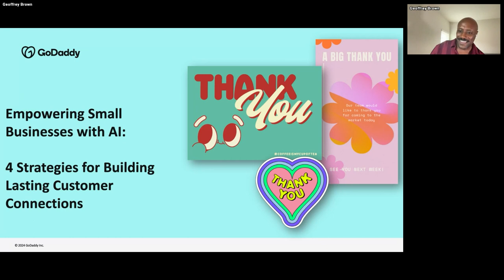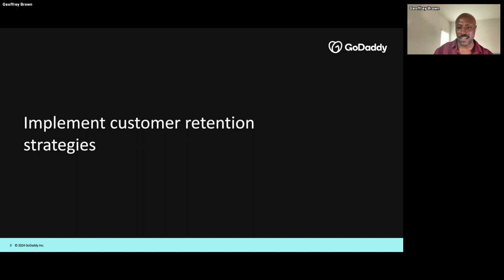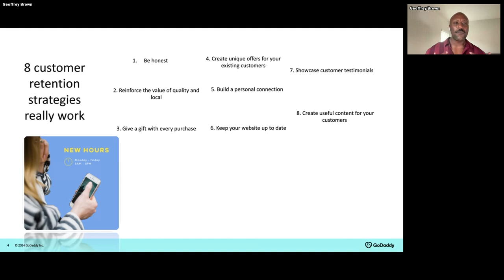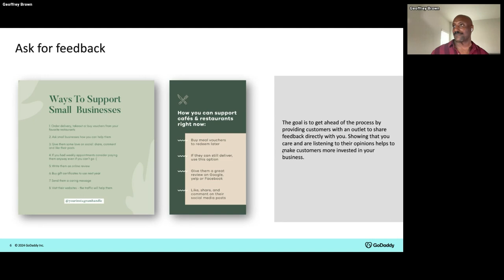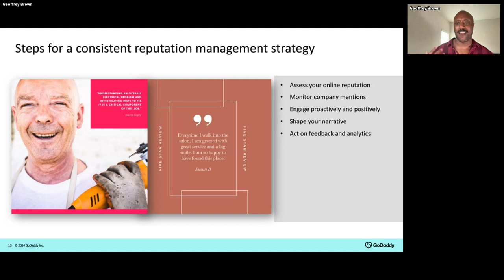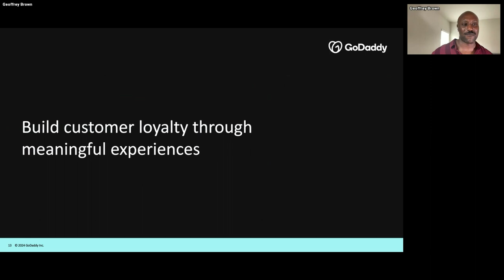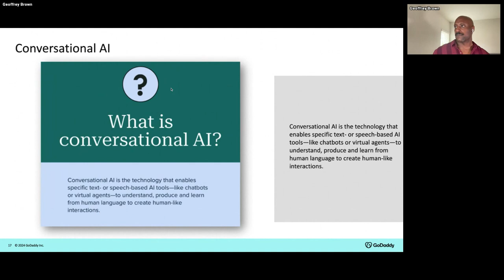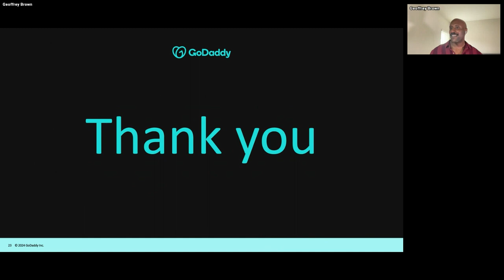Empowering Small Businesses with AI: Building Lasting Customer Connections | GoDaddy Webinar Series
Make your mark in the digital landscape with our upcoming webinar, "Empowering Small Businesses with AI: 4 Strategies for Building Lasting Customer Connections," hosted by Geoffrey Brown, our esteemed Webinar Marketing Manager.

In this highly engaging session, we focus on how you can effectively leverage AI for personalized customer interactions, build customer loyalty, manage online reviews, and implement customer retention strategies. We aim to empower businesses like yours with the knowledge and tools necessary to create meaningful experiences for your customers, leading to long-term success.

This comprehensive webinar offers practical insights and actionable steps that can help you harness the power of AI and foster a customer-centric approach. Whether you're a startup or an established business, this webinar will provide you with the strategies you need to stand out and stay ahead.

0:00 Introduction
2:00 Agenda
2:51 Implement customer retention strategies
27:55  Manage online reviews and leverage feedback
42:29 Build Customer loyalty through meaningful experiences
47:14 Leverage AI for personalized customer interactions